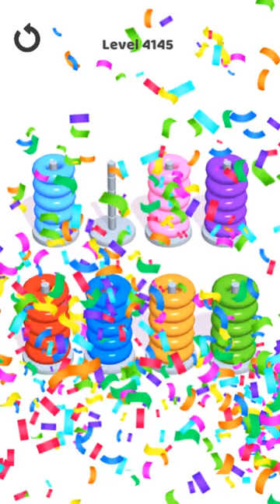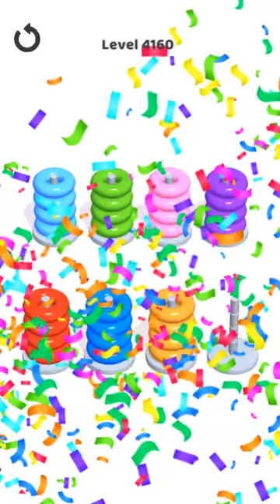Hoop Stack Levels 4141 to 4160 Walkthrough [Fewest Moves!]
These are the shortest and fastest possible solutions!  This walkthrough video will take you from level 4141 to level 4160 of Hoop Stack step-by-step.

Stuck on a difficult level of Hoop Stack?  We’re here to help!  We have the solutions to ALL the levels, and will be releasing them here as quickly as YouTube allows us to upload them.  If you can find a shorter solution with fewer moves, please post a comment and let us know... but we really don't think you can!

Level Timestamps:
0:00 Hoop Stack Level 4141
0:42 Hoop Stack Level 4142
1:31 Hoop Stack Level 4143
2:31 Hoop Stack Level 4144
3:37 Hoop Stack Level 4145
5:29 Hoop Stack Level 4146
6:27 Hoop Stack Level 4147
7:47 Hoop Stack Level 4148
8:50 Hoop Stack Level 4149
10:11 Hoop Stack Level 4150
11:34 Hoop Stack Level 4151
12:40 Hoop Stack Level 4152
13:38 Hoop Stack Level 4153
14:49 Hoop Stack Level 4154
16:16 Hoop Stack Level 4155
17:28 Hoop Stack Level 4156
18:14 Hoop Stack Level 4157
19:52 Hoop Stack Level 4158
20:55 Hoop Stack Level 4159
22:04 Hoop Stack Level 4160

Hoop Stack will keep you hooked for hours!

Solve the game by sorting colorful hoops. Enjoy the mental challenge as you stack the colorful hoops. Think, strategize and predict every move.

It's a brand new addictive easy to play and hard to master game featuring unlimited gameplay. Filled with tons of mind juggling levels, color stack puzzle is everything you are looking for.